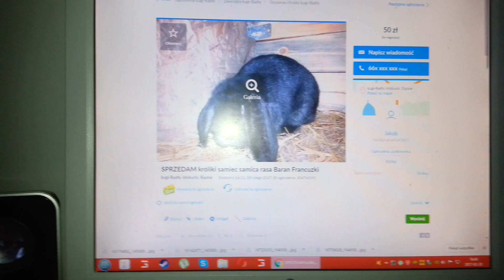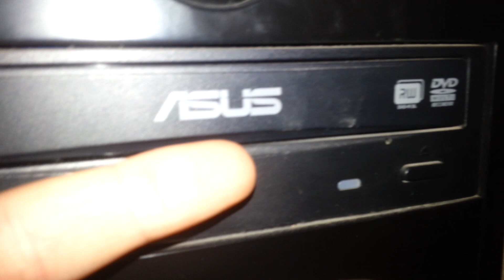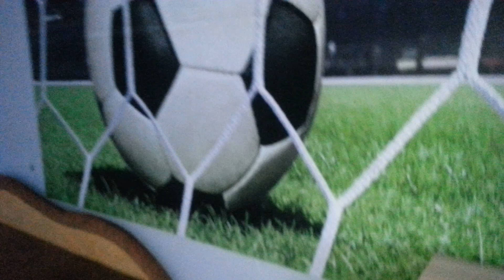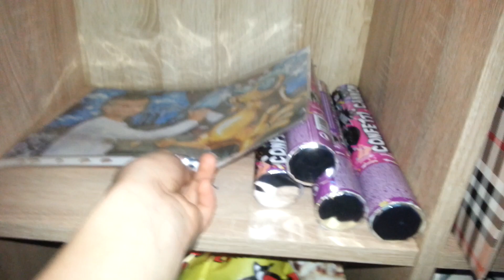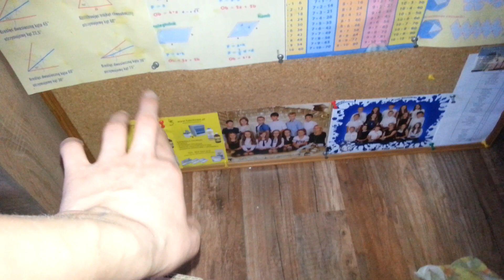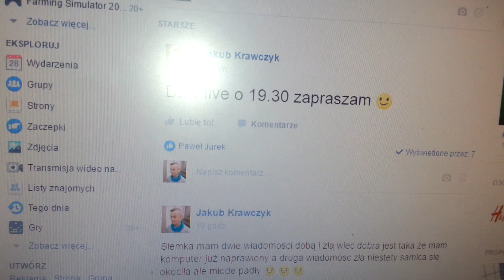Mój pokój i smutne informacje o hodowli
Siemka